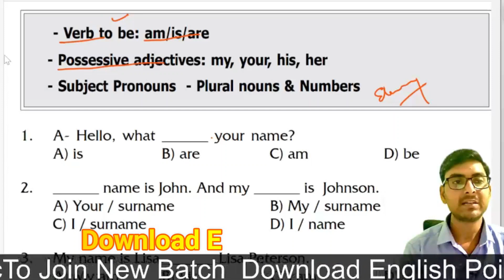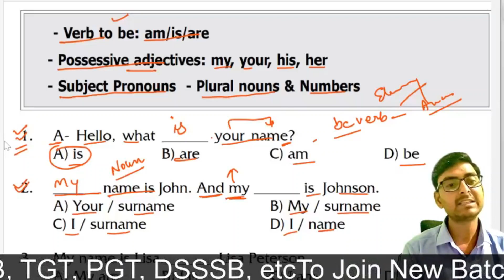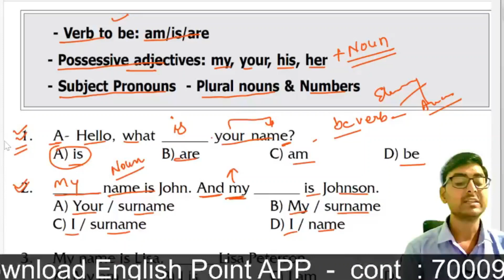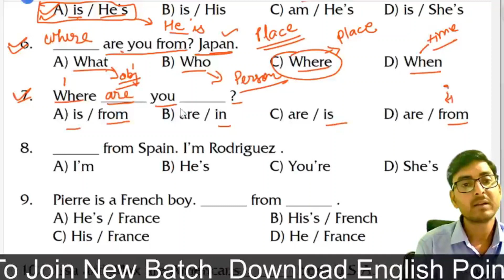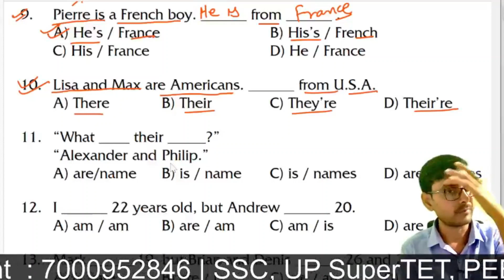Objective English Grammar | Basic English Grammar | @English Point